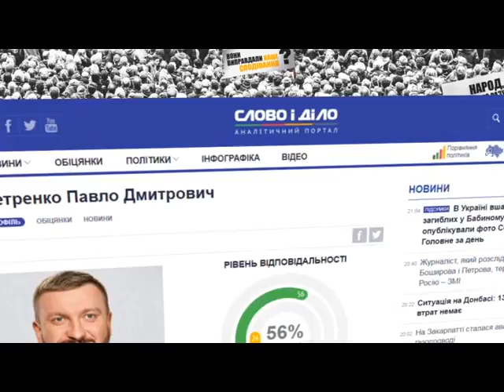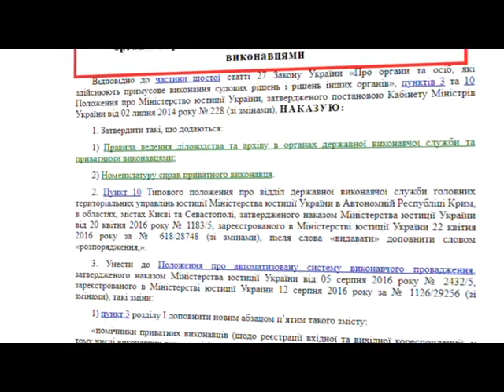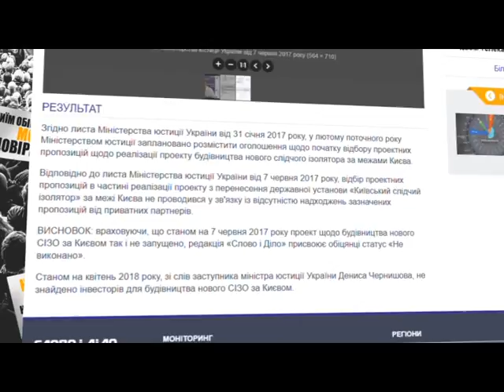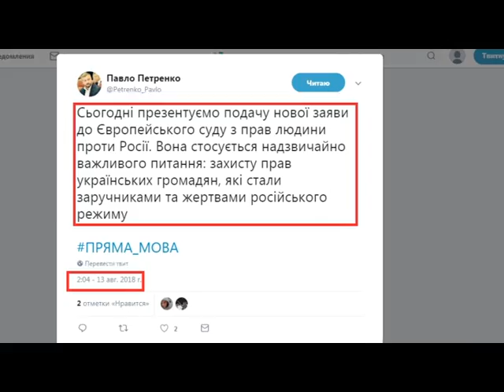Аналітики проаналізували сказане і зроблене міністром юстиції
Павло Петренко, як і його колеги міністри дає гучні обіцянки українцям які далеко не завжди виконує. Відтак за даними аналітичного порталу Слово і діло Павло Петренко дав українцям 119 обіцянок з яких майже половину, поки, не виконав.